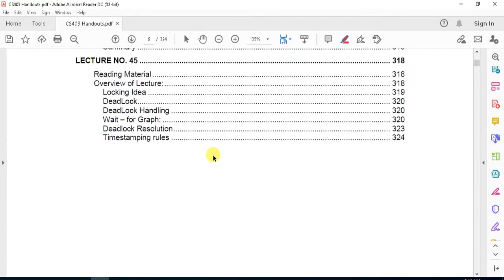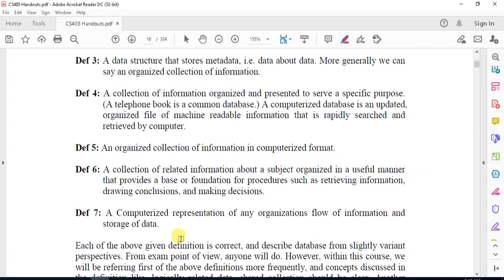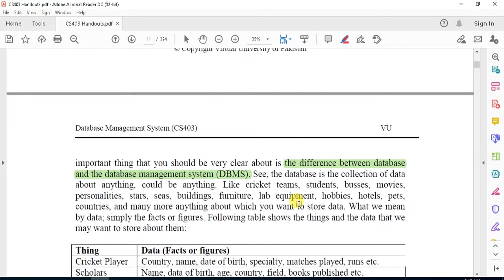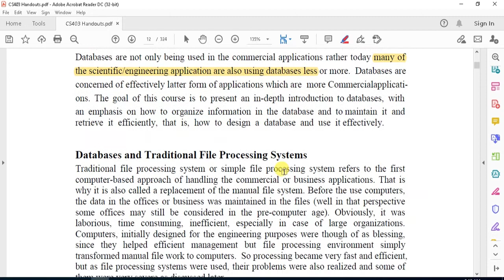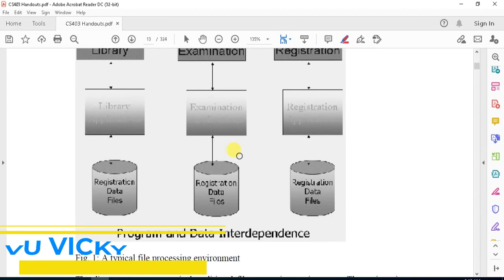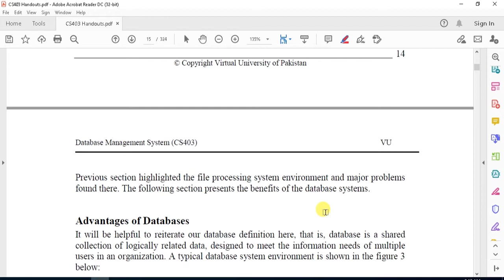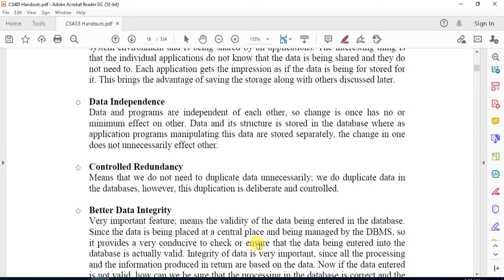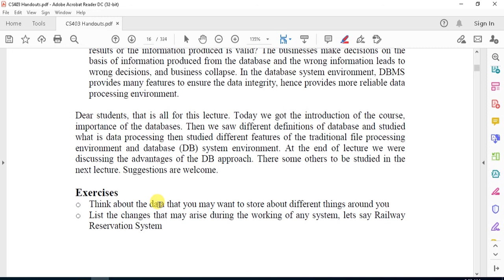CS403 | DBMS Lecture 1 | Introduction to DB